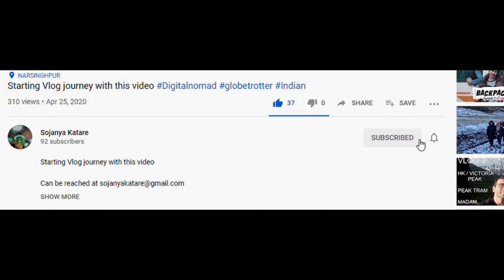Celebrating Indian Festival With Amazing Joint Family: Fantastic Food, Diwali/Deepavali, Bhai Dooj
Vlog : 26 - Celebrating Indian Festival With Amazing Joint Family: Fantastic Food, Diwali/Deepavali, Bhai Dooj

संयुक्त परिवार के साथ भारतीय त्योहार का जश्न: शानदार भोजन, दिवाली / दीपावली, भाई दूज

All My Public Videos details and links

Music Credit